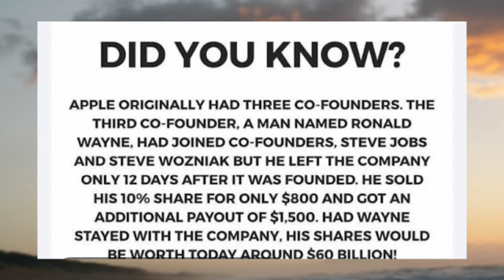Let's learn some facts about Apple